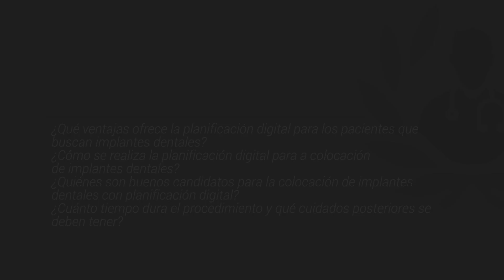Planificación digital: ¿El futuro de los Implantes Dentales?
La planificación digital en implantología es un proceso que utiliza software especializado y tecnología 3D para diseñar y simular el tratamiento de implantes dentales antes de la cirugía. Esto permite al dentista planificar con precisión la posición de los implantes y prever posibles complicaciones.

Dentro del campo de la Periodoncia se encuentra la Odont. Marcela Tirado Mejía, quien es egresada de la Universidad CES (UNICES) como Odontóloga y se especializó en Periodoncia e Implantología dentro de la misma institución. Más de 24 años de experiencia en el área de Periodoncia e Implante. Conferencista Nacional en Implantes Dentales

Lo que encontrarás en este vídeo:

1. Implantes Dentales con Planificación Digital 0:21

Si deseas agendar una cita con el especialista, puedes hacerlo a través de nuestro